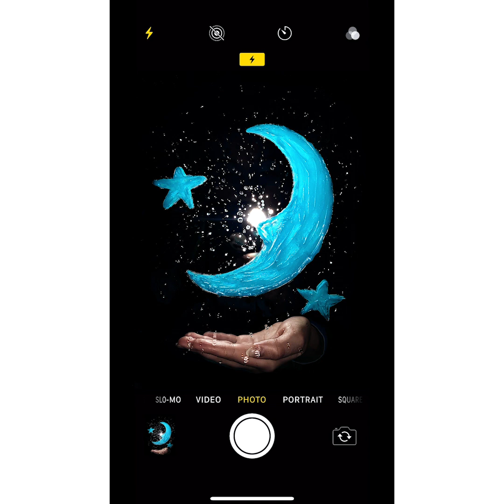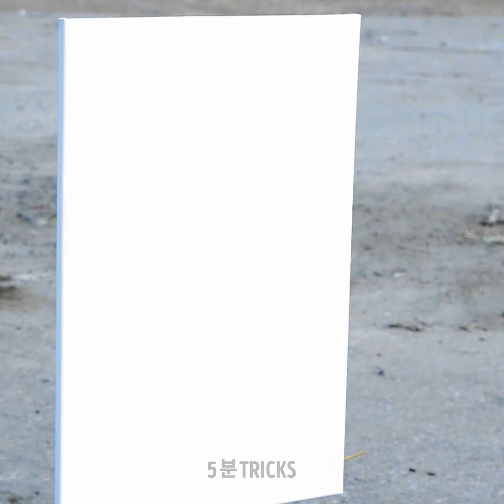멋진 트릭과 실험 16가지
놀라운 아이디어와 멋진 과학 트릭

안녕하세요, 젊은 탐험가와 미래의 과학자들! 여러분 모두 과학 실험이 매우 멋지다는 것을 모두 알고 있기를 바랍니다. 오늘 멋진 과학 실험을 준비했거든요! 모두 가정에서 쉽고 안전하게 할 수 있는 것들입니다. 저희의 모든 실험은 정말 따라하기 쉽고 환상적으로 보입니다!

하지만 이 실험들에 대한 가장 멋진 점은 이 실험을 따라하기 위해 집에서 특별한 것을 따로 살 필요가 없다는 것입니다. 여러분께서 필요하게 될 모든 것들이 이미 집에 있을 가능성이 큽니다.

이 영상에는 컬러풀한 트릭들이 많습니다. 제가 가장 좋아하는 아이디어 중 하나는 유리잔에 내리는 물감 비입니다. 그 방법을 여기서 배워 보세요 - 01:02. 또 다른 컬러풀한 꿀팁은, 방법을 안다면 누군가에게 이를 보여주기가 정말 멋진 트릭입니다. 우유가 담긴 크고 납작한 접시를 준비해 주시고 다양한 색의 식용색소를 몇 방울씩 떨어뜨려 주세요. 그리고 가운데에 주방세제에 적신 화장솜을 놓아 주세요. 다채로운 홈메이드 불꽃놀이를 즐겨 보세요.

저는 모든 사람들이 집에 달걀이 있을 거라고 확신합니다. 달걀이 있는지 확인을 해 보신 후 몇 가지 멋진 실험을 해 보세요. 계란은 모양, 색깔을 바꿀 수 있고, 부드럽게 만들거나 혹은 거미로 만들 수도 있습니다!  이 놀라운 트릭을 확인하고 모두 따라해 보십시오!

타임스탬프:

01:00 - 컬러풀한 트릭
05:00 - 달걀 트릭
08:46 - 동극 모터
13:07 - 그림 트릭